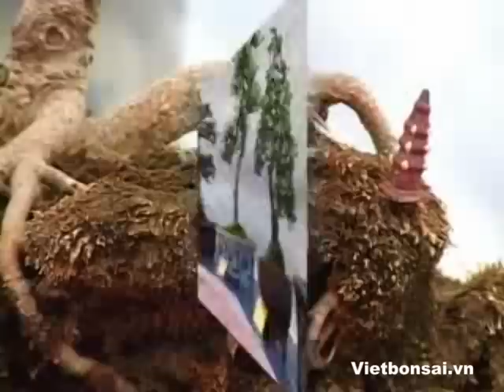Lễ hội cây cảnh nghệ thuật Yên Tử . Vietbonsai.vn - p2